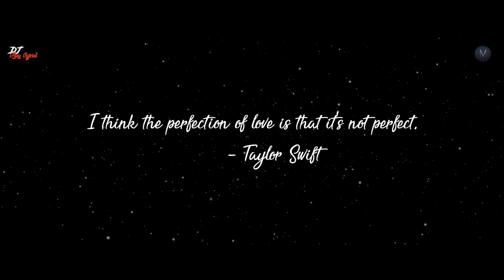Taaron Ke Shehar | Neha Kakkar । DJ Ajay Official । Maheshwari Visuals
Presenting You. Taaron Ke Shehar | Neha Kakkar । DJ Ajay Official । Maheshwari Visual

Track :- Taaron Ke Shehar Main | Neha Kakkar | Remix
Remix By :- DJ Ajay Official
Visual By :- Maheshwari Visual

Special Thanks Maheshwari Visual 😊

Download Audio mp3 high quality (256kbps)

Download Video WEBM 1440p Quality

ABOUT: DJ Ajay Official

It's a channel for the music lovers, vloggers, sad songs, and free to share your experiences in comment box.

🔆And

Tags.

taaron ke shehar dj ajay official, DJ Ajay Official, Taaron Ke Shehar Main DJ Ajay Official Maheshwari Visual